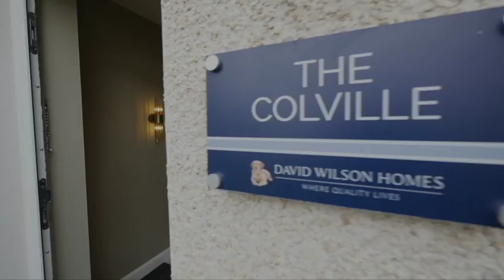David Wilson Homes - Discover The Colville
The Colville is an impressive family home is designed for modern living with a spacious lounge, and luxurious dining room - perfect for hosting.

The hub of the home is a generous open-plan kitchen with breakfast and family areas also leading to the garden via French doors.

An elegant main bedroom with Juliet balcony and full en suite is upstairs, along with three further double bedrooms and a family bathroom with separate shower.